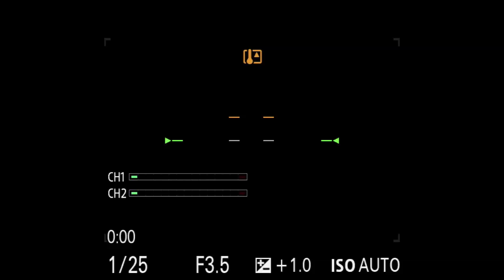First Live Pugcast!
Live Pugcast! Come chill out with me and the pugs! We'll answer all your questions and talk all things pugs during this lockdown period!

If you can't make it to the live streams but have a question you would like asked, leave your question in the comments and I'll start the next stream off with them!

Licence;